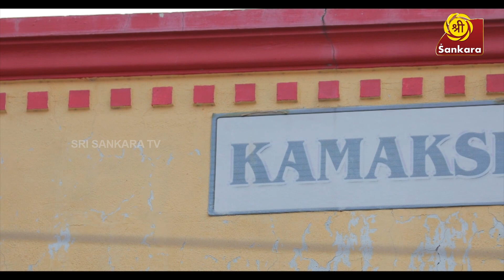பகவானுடனே இருந்தாலும் பக்தி வை! வேறு ஆசை வேண்டாம் l Periyavaa EPISODE 50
Watch it on Saturdays & Sundays at 7:30 pm on Sri Sankara TV.

Sri Sankara TV along with Pravritti Foundation launches a new TV serial - 'Periyavaa' based on the teachings of Kanchi Mahaperiyavaa i.e. His Holiness Sri Chandrashekarendra Saraswathi, 68th Sankaracharya of Sri Kanchi Kamakoti Peetham.

The story of 'Periyavaa' revolves around a family, whose members are ardent followers of the Kanchi Paramacharya. The challenges the family faces in today's times while following the teachings of the great saint make up the story.

About Mahaperiyavaa, the sage of Kanchi: Kanchi Sankaracharya Jagadguru Shri Chandrasekharendra Saraswati Mahaswamigal is considered next only to Adi Sankara in propagating Sanathana Dharma. His tireless efforts in ‘Veda Samrakshanam’ and his endeavors to re-develop temples that were in ruins across the country, particularly in Tamil Nadu reckons merit. He was called and considered as a ”walking god” by his devotees as he helped and performed plenty of miracles to provide relief from their problem to his followers who came to see him.